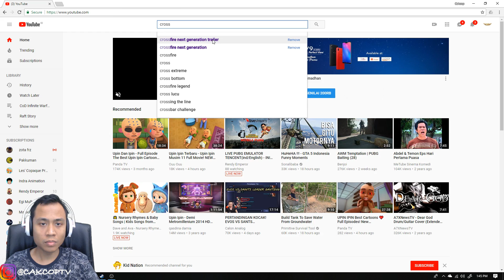NGAKAK BANGET MAIN NI GAME !!! - CROSSFIRE NEXT GENERATION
Satu hal yang spektakuler dari game ini adalah, di bulan Bulan Juli - Desember bakal ada Turnamen dengan total hadiah puluhan Juta - Miliaran Rupiah. Dan CFNext Generation ini merupakan salah satu eSport dengan hadiah terbesar di Indonesia dan di dunia.